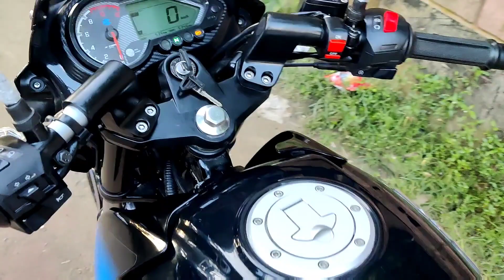নতুন বাইক।Pulser 150cc Blue ABS Second hand bike price in Bangladesh 2022।Alamin Vlogs